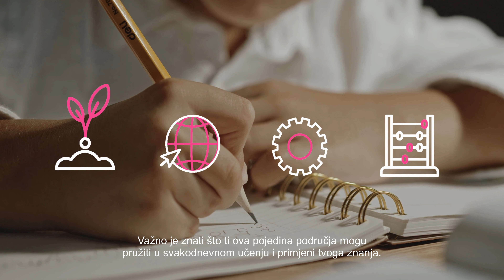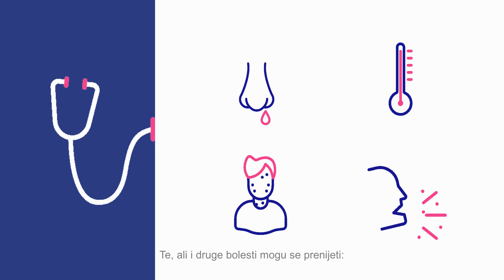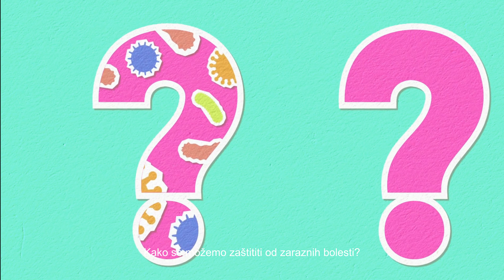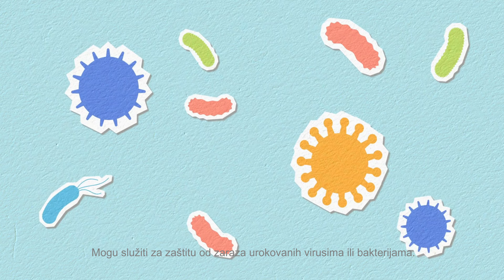STEM INFEKTOLOGIJA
Iako se danas često o STEM-u govori kao o tehničkim i inženjerskim studijima, nepravedno ostaje zanemaren cijeli niz STEM područja koji se svakodnevno reflektiraju na čovjekov život i na njegov položaj u društvu. Jedno od tih područja je svakako BIOMEDICINA i ZDRAVSTVO. Područje biomedicine integrira specifična znanja iz područja prirodoslovlja i iz tehničkog područja, a kako bi se osigurala zaštita ljudi i zdravlja te u konačnici unaprijedila kvaliteta života.

Kako bismo približili STEM krajnjim korisnicima, izradili smo četiri edukativna videa orijentirana na STEM područja biomedicine i zdravstva. Cilj je na adekvatan i mladima prihvatljiv način prikazati kako biokemija, fizika, infektologija i karijesologija kao grane / predmeti znanosti u području biomedicine i zdravstva utječu na čovjeka i na čovjekov život.

INFEKTOLOGIJA

Infektologija je grana medicinske znanosti koja proučava biološke procese infekcije i infektivnih bolesti. Uz osnovna znanja o infektologiji pojedinac može znati kako se infekcije prenose, kojim načinima se prenose i kako se može spriječiti zaraza. Navedeno je posebice važno u kontekstu pojave SARS-CoV-2 virusa, jer je potvrđeno da unatoč svim predmetima koji se obrađuju na razini formalnog obrazovanja nedostaju temeljna znanja o određenim područjima (npr. način širenja i prijenosa različitih tipova virusa, razvoj cjepiva i sl.), a što stručnjacima otežava upravljanje kriznim stanjima.

Projekt UP.04.2.1.10.0050 Popularizacijom STEM-a do očuvanja javnog zdravlja sufinancirala je Europska unija iz Europskog socijalnog fonda.